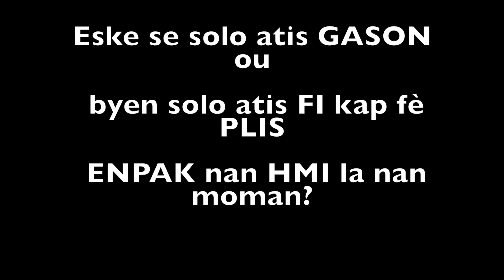DARLINE DESCA - "Se Kounye a ke HMI la komanse konprann"! (SOUNDBITES)